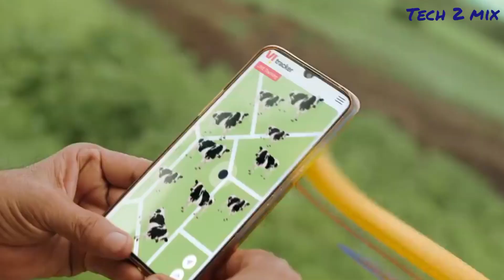VI (Vodafone Idea) Free Data Offer. VodafoneIdea दे रहा है Free internet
is video mein yah bataya kya hai ki Vodafone Idea mein free internet provide kara raha hai customer ko free  calling provide kara raha hai customer ko is video ke madhyam se ham yah batane ki koshish karen Hain ki sabhi ko free internet milta hai agar aap Vodafone Idea ki sim use kar rahe hain agar aapane usmein recharge bhi nahin karaya hai tab bhi aapko free internet milega
Relete Queries:
Vodafone
idea
Vi